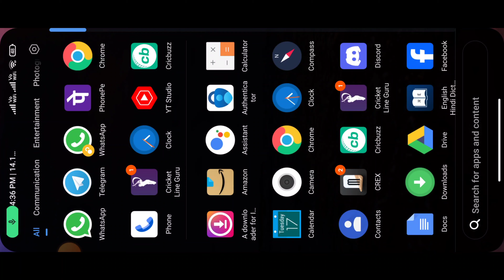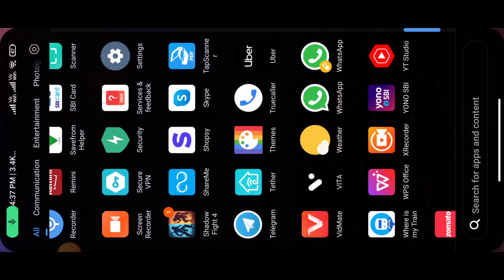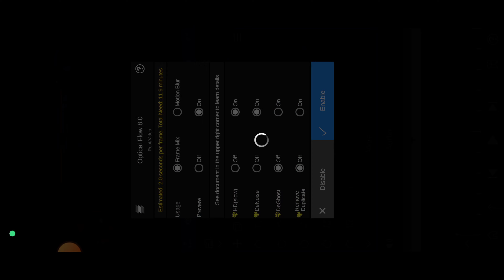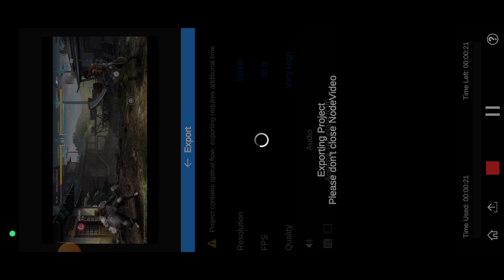how to make super slow motion video || slow motion video kaise banay 😲😎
Hi Guys This Is Technical Mritunjay You Can See On this channel updates related youtube and latest android app , technology etc..vidoes if you like then subscribe channel and press bell icon.

Video Eding App:-Vita,Kinemaster
Thumbnail:-Photoshop cs6,picsart,pixellab
*hashtags*